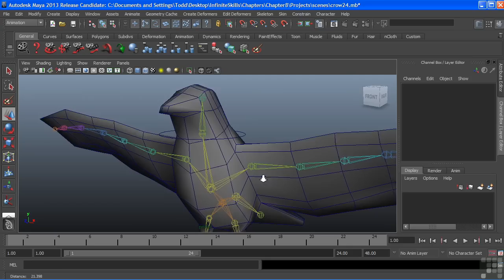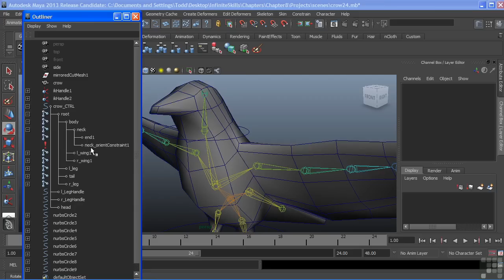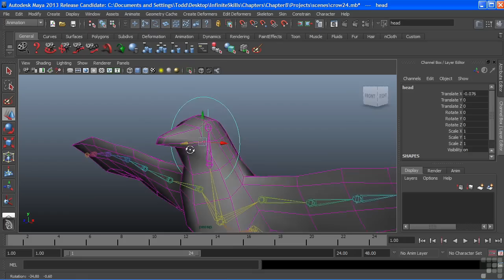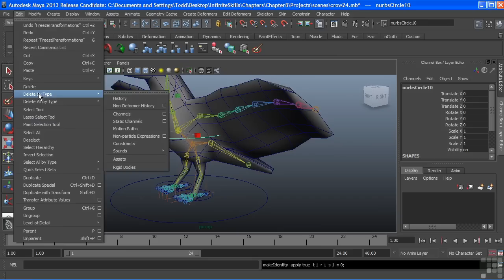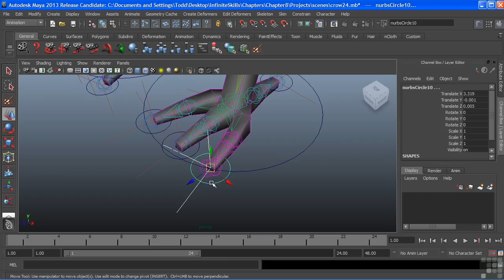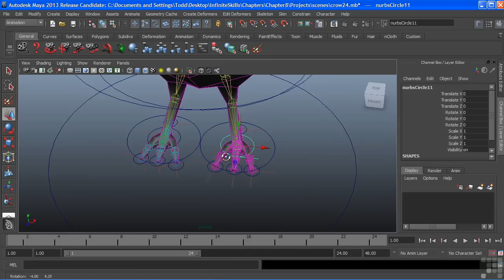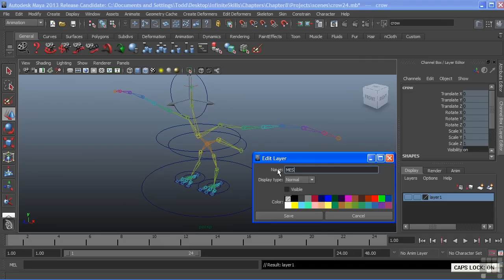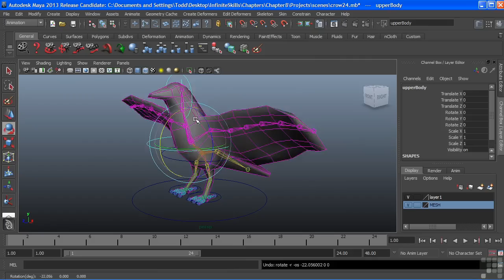Maya 2013 Tutorial | Basic Rigging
A series of tutorials authored by Todd Palamar that are aimed towards the beginner to learning the fundamentals for Maya. This is just a short extract from the full 12 hour course, if you wish to see more of these free lessons, visit our main website.